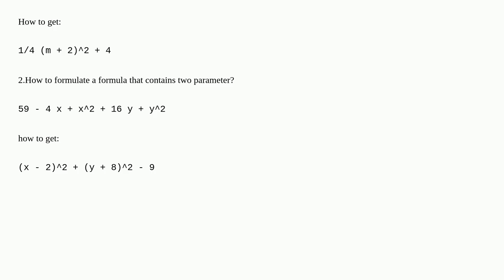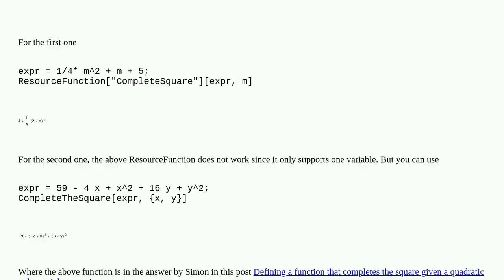How to perform formula operation on the equation?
A special thanks goes out to the community

  differential-equations